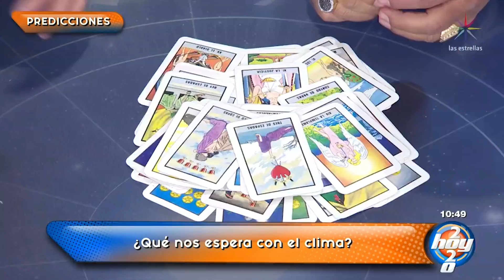¡El coronavirus sí llegará a México: Reinaldo dos Santos! | Hoy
Reynaldo Dos Santos nos dice qué pasará con el coronavirus. Nos revela que la pelea familiar de José José seguirá. También, nos advierte de nuevos accidentes mundiales, sobre el cambio climático, la carrera de Sofía Castro.